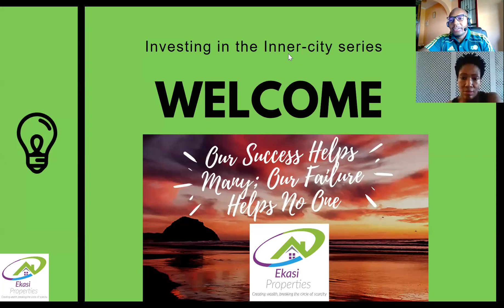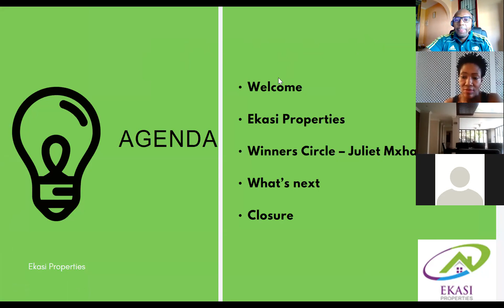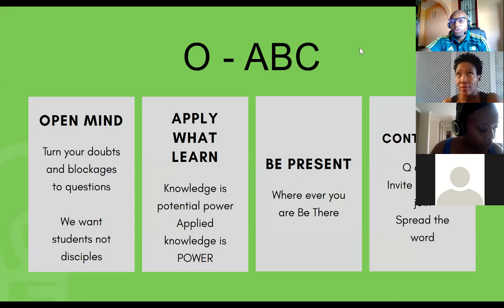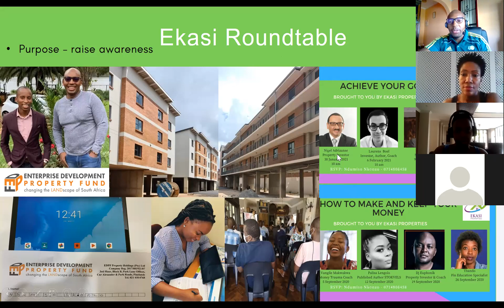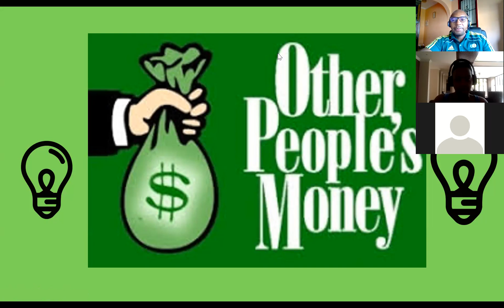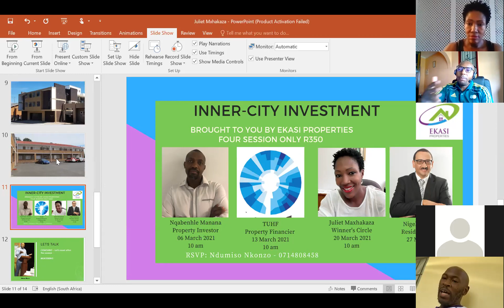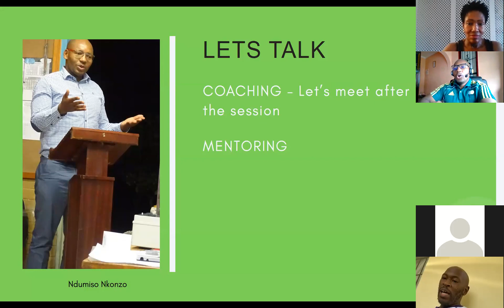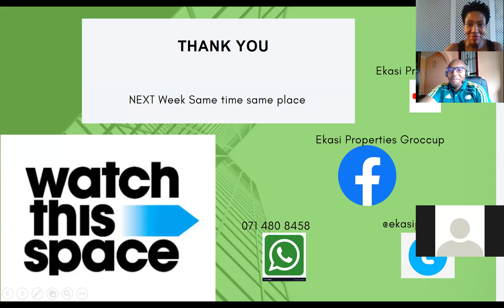Property for the ladies Juliet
How to identify property to invest in.
How to obtain funding
TUHF